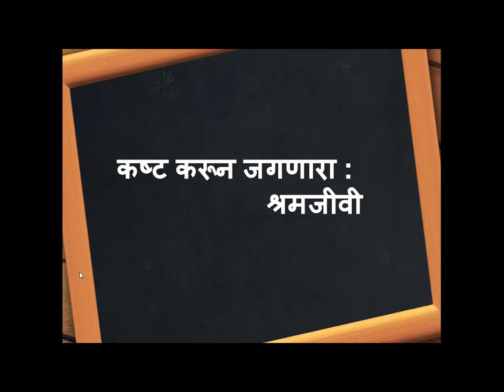Scholarship exam practice papers - Marathi |शिष्यवृत्ती परीक्षा |अलंकारिक शब्द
शिष्यवृत्ती परीक्षा अलंकारिक शब्द
scholarship exam marathi paper.
scholarship exam sarav paper , alankarik shabd.